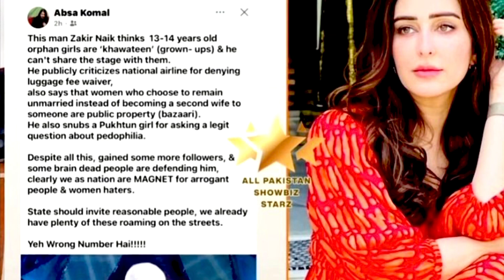TV INDUSTRY K Dr.ZAKIR NAIk PER ILZAMAT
In this video naheed Noor describes that tv actors ,absa komal,Fiza khawer,iqrar ul hassan,iffat umer blamed on dr.zakir naik. Tv actors and actresses k zaki naik per (blames )elzamat (ilzamat) .Tv industry k dr zakir naik per ilzamat.